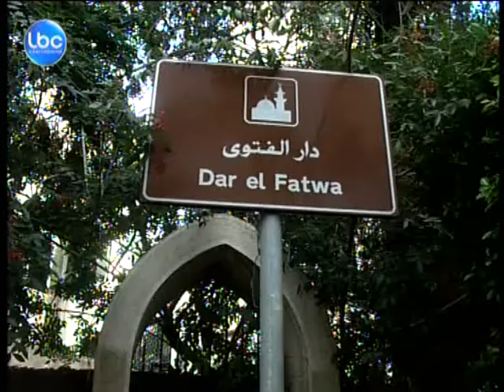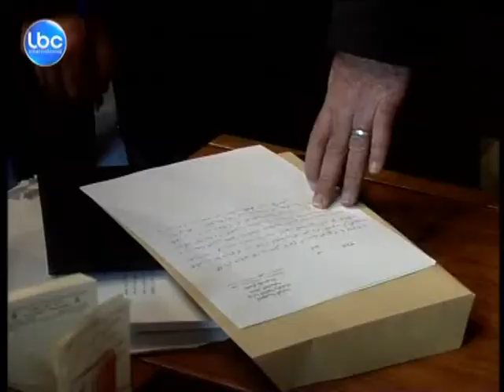LBCI News-خلافات اهل البيت بانتخابات الشرعي الاعلى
يصطدم مفتي الجمهورية الشيخ محمد رشيد قباني الذي سبق ودعا إلى إجراء انتخابات المجلس الاسلامي الشرعي الاعلى، اليوم بأعضاء المجلس الحالي، الذين يصرّون على تأجيل الاستحقاق حتى إتمام جميع الإجراءات.